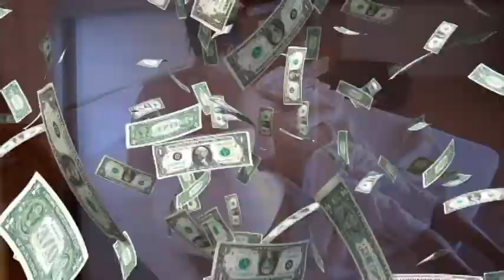Kočky a kurky Turecko část 2. 2013